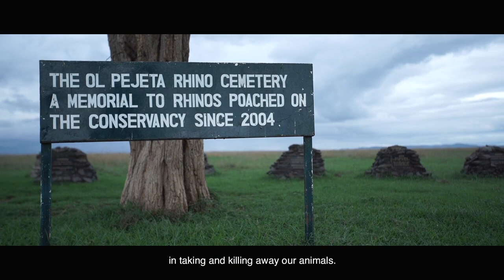KIFARU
KIFARU is a feature-length documentary that follows the lives of two young, Kenyan recruits who join Ol Pejeta Conservancy's rhino caretaker unit - a small group of rangers that protect and care for Sudan, the last male northern white rhino in the world. Spanning over the course of the caretakers first four years on the job, KIFARU allows viewers to intimately experience the joys and pitfalls of wildlife conservation firsthand through the eyes of these Kenyan rhino caretakers who witness  extinction happening in real-time